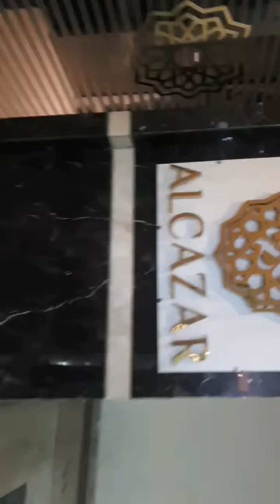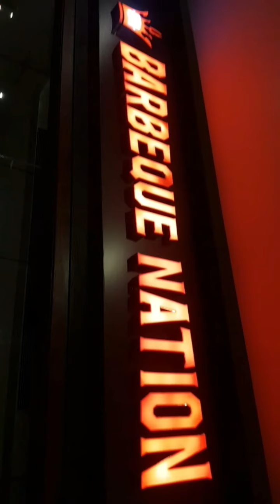Ramzan Special Iftar Al hazar barbequenation video dekhne wale ko Allah Chha ko YouTube thank you🤲🌹